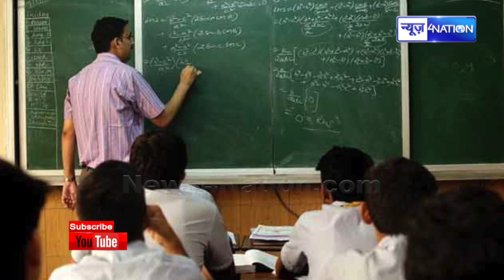Bihar Government ने शिक्षकों के लिए किया ये ऐलान | News4Nation